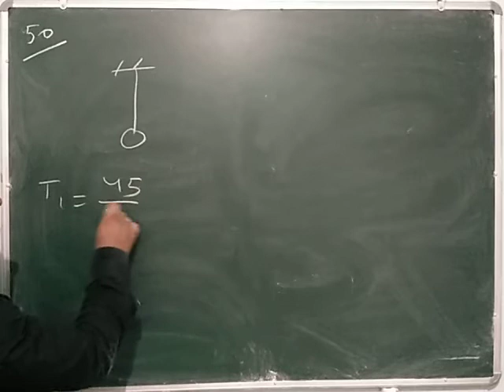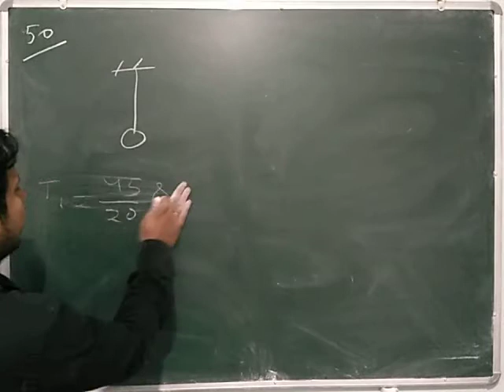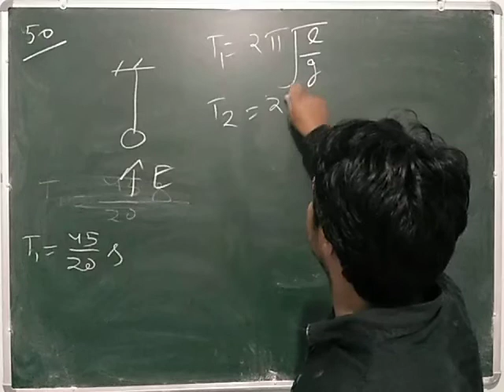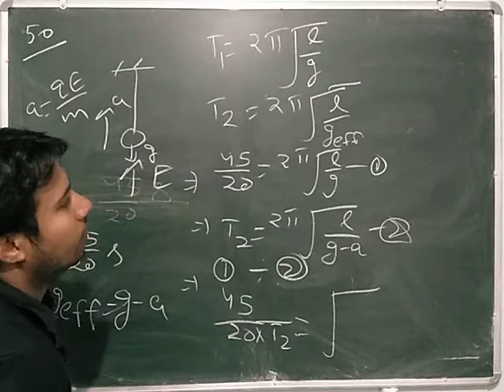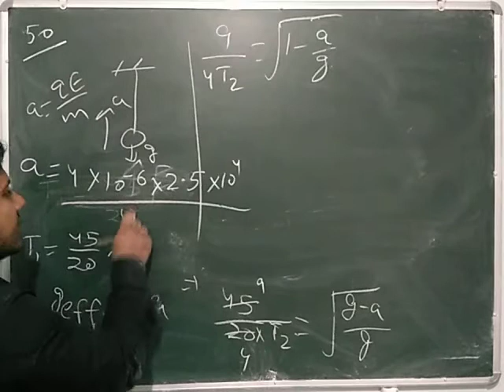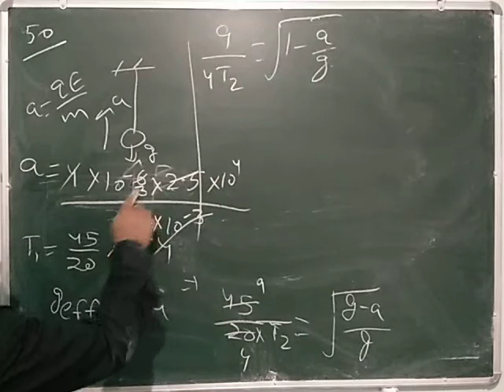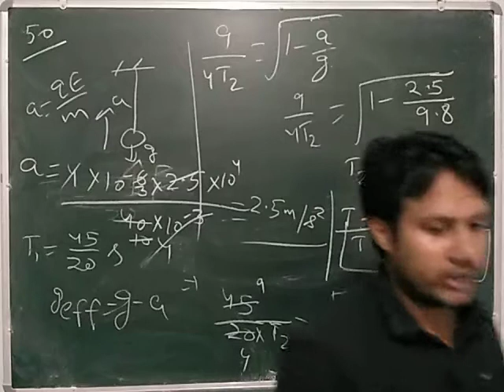HC Verma Solutions : Chapter #29 (Q 50) (ELECTRIC FIELD AND POTENTIAL)